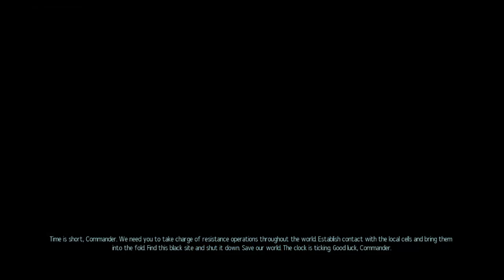Rise of the Resistance - [1]XCOM 2 Wotc: Modern Warfare - Resistance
Welcome to the Resistance. We have one goal: Exterminate Advent

Game: XCOM 2
DLC: WOTC